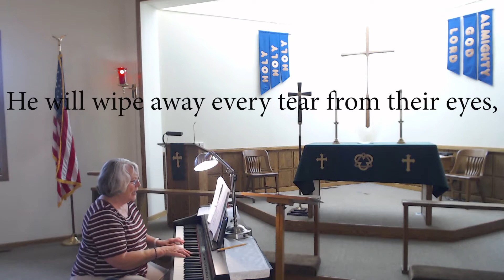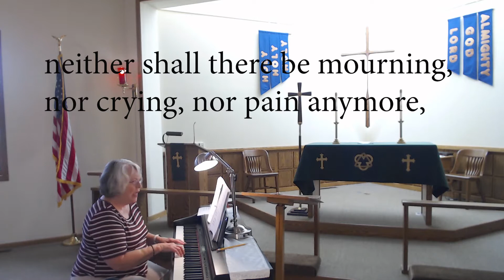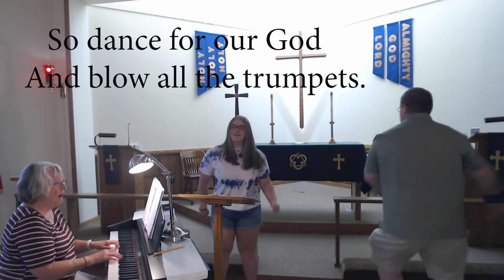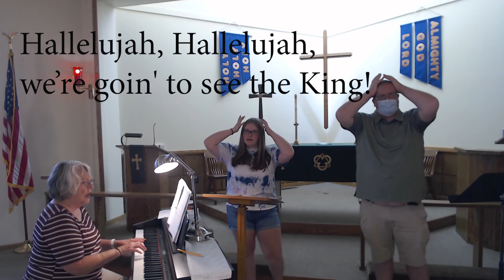Music Time VBS 2020 WEEK 3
Week 3:
Bible Lesson for the Week – God Makes All Things New found in portions of Revelation 21 &22
Weekly Verse - “For in this hope we were saved. Now hope that is seen is not hope. For who hopes for what he sees? But if we hope for what we do not see, we wait for it with patience.” ‭‭Romans‬ ‭8:24-25‬ ‭ESV‬‬
Weekly Take Home Point - While we wait, Jesus makes all things new

Song 1 - Revelation 21:4
Song 2 - O Sing to the Lord
Song 3 - Soon and Very Soon
Song 4 - Waiting on God